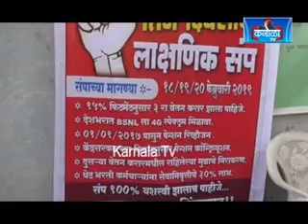बी एस एन एल कामगारों का लाक्षणिक उपोषण